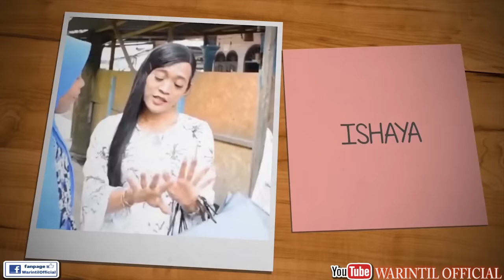BERANGKAT KE THAILAND || KONTRAKAN REMPONG EPISODE 88